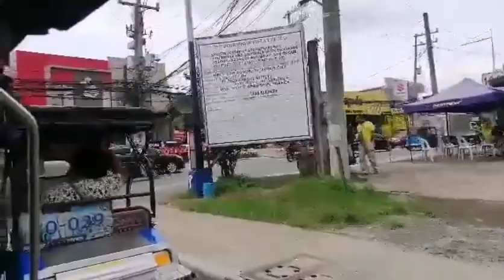Bumili ng Pedigree Rodeo Sa Diy Shop